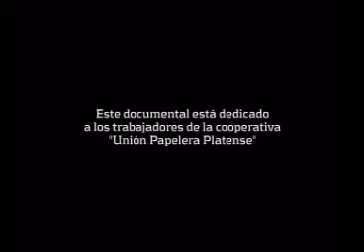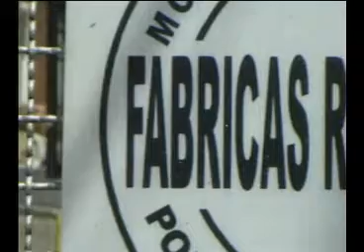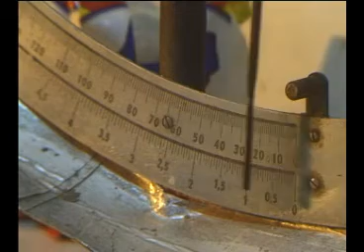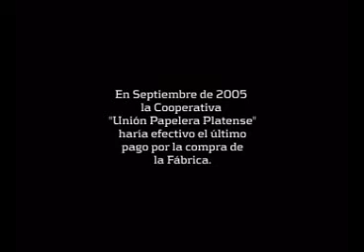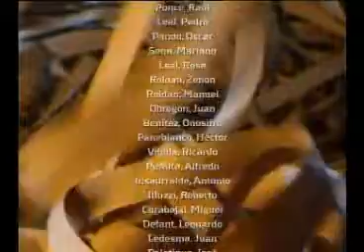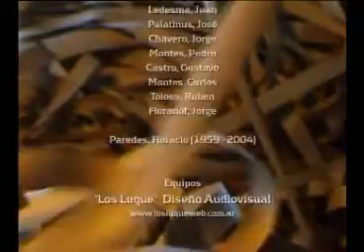Obreros del Vapor - Cooperativa Unión Papelera Platense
Cooperativa de Trabajo Unión Papelera Platense Ltda.- Entidad Asociada a la Federación de Cooperativas de Trabajo de la República Argentina.

La Cooperativa se crea como consecuencia de la quiebra de la empresa antecesora (Papelera San Jorge S.A.C.I.F.), donde gran parte de los asociados de la Cooperativa eran empleados. A principios del año 2001 recurrieron a FECOOTRA y otras instituciones que impulsaron a conformar una cooperativa. De los 80 empleados entre administración y planta quedaron 27 asociados, quedando así formada la cooperativa de trabajo "UNION PAPELERA PLATENSE LTDA".